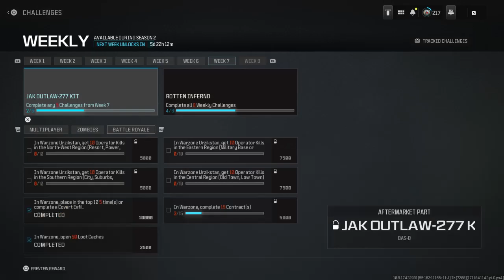Call of Duty®_20240321074113